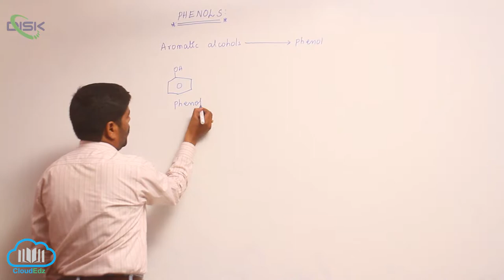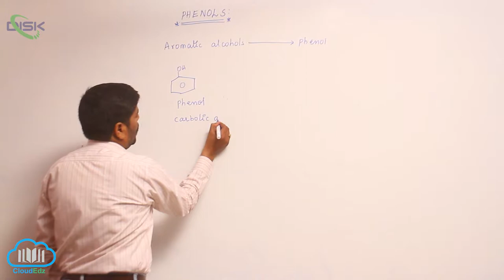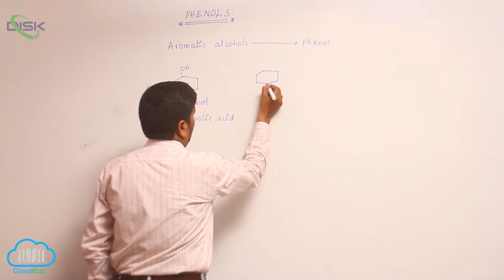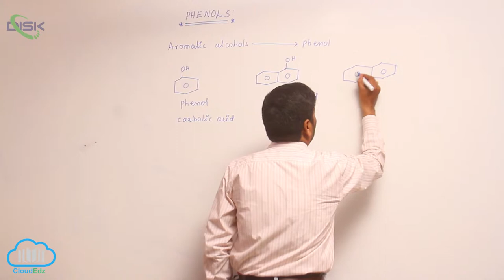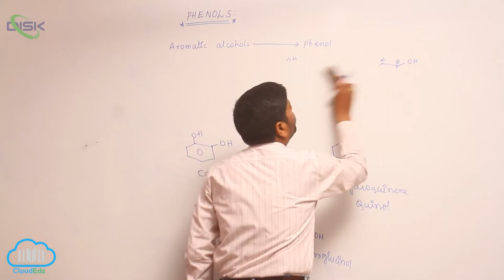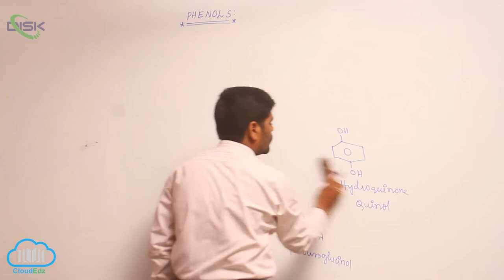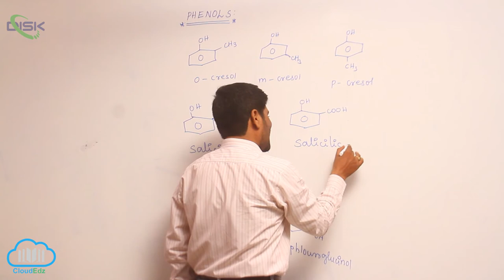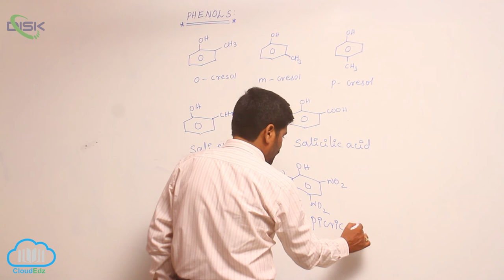Classification (ALCOHOLS, PHENOLS, ETHERS) || Classification of Phenols || Disk Telangana